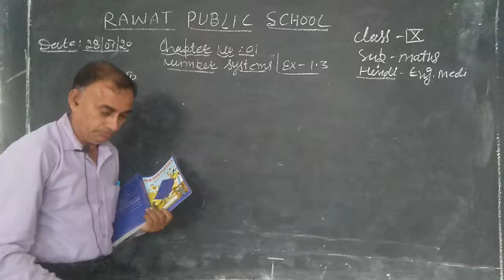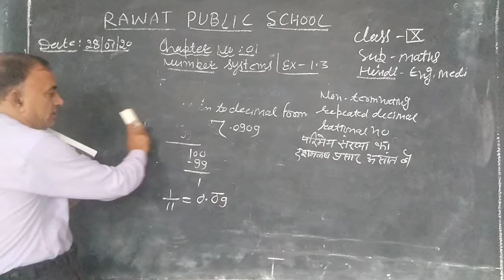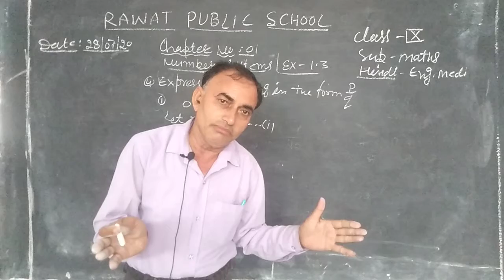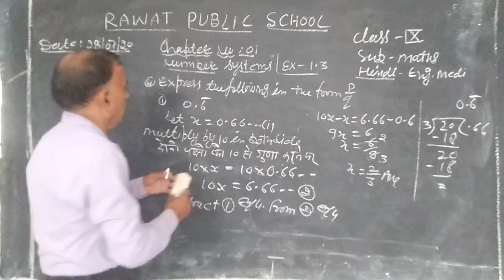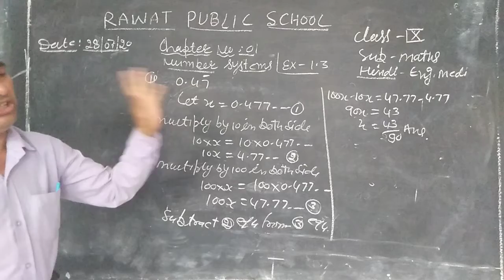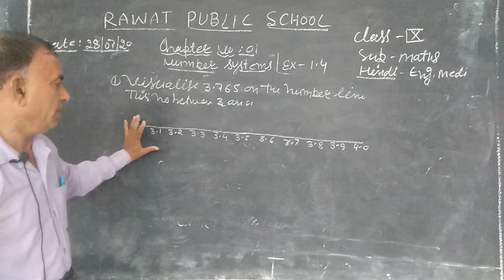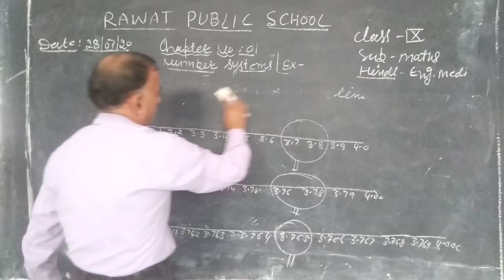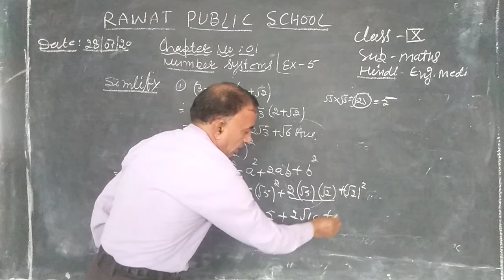Class-IX Maths 28/07/20